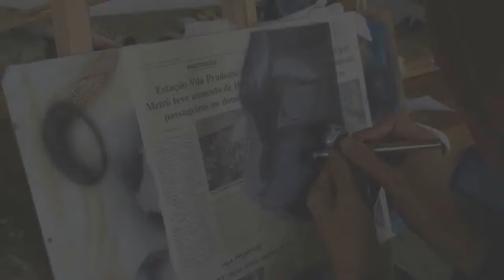5 Motivos para Você Praticar Coordenação Motora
Sempre que vamos iniciar no ramo da aerografia nos deparamos com os exercícios de coordenação motora que muitos que iniciam não tem a paciência ou não sabem o grande beneficio que esses exercícios nos proporciona.

E acabam deixando de praticar, não conseguindo evoluir a qualidade da sua arte, chegando até a desistir da aerografia por não saber fazer artes atraentes.

Nesse artigo quero compartilhar com você as 5 vantagens de você praticar exercícios de coordenação motora e como você pode se beneficiar com essas técnicas simples que muitos ignoram.

Você não vai precisar de nada além de tempo e paciência para realizar essas técnicas o importante é que você pratique todos os dias para conseguir ver os resultados.

🎯 Nossa Missão?